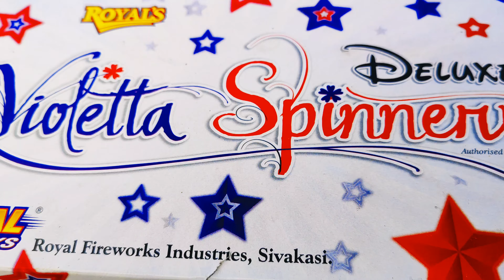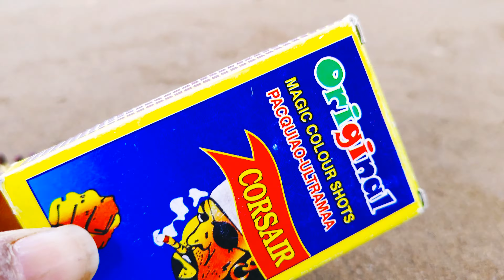Big Ground chakkar Vs Matchstick Chain Reaction Domino Amazing Experiment 😱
Hello friends In This video, We Try Many different Types Of Creckers Vs Matchstick Chain Reaction Domino Amazing Experiment.